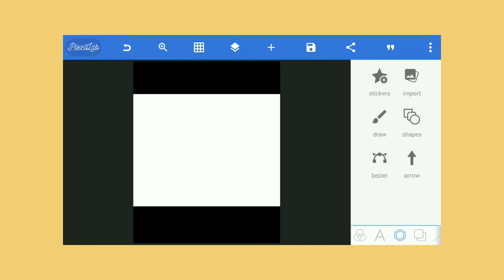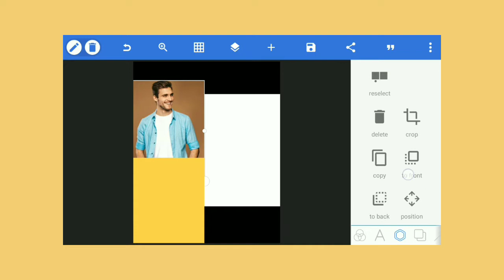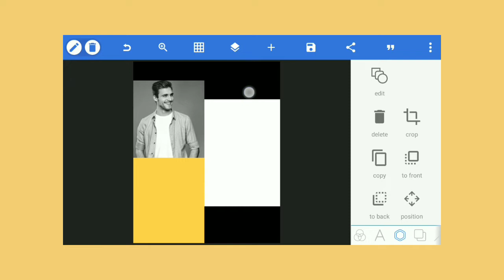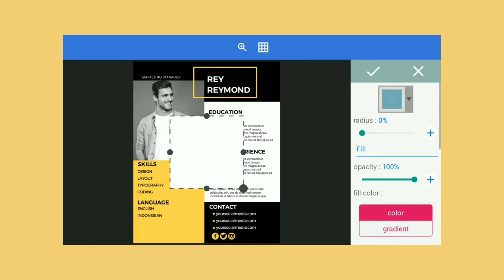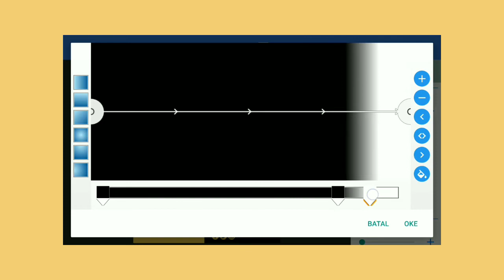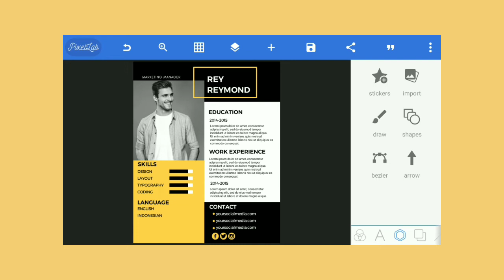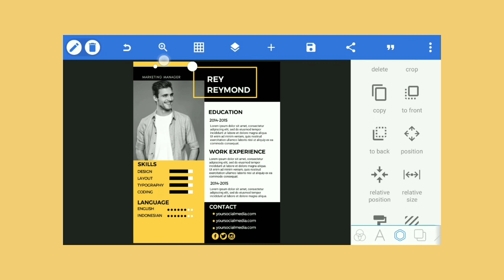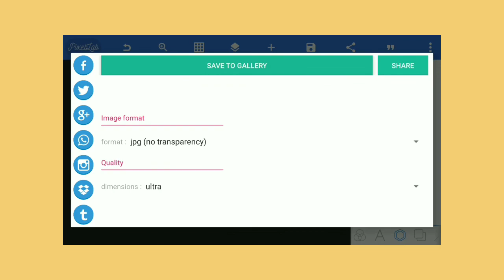Modern Simple CV Design - PixelLab Tutorial